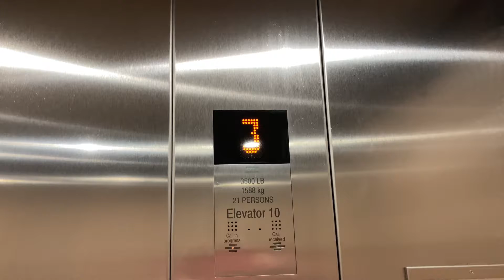640. Kone Ecospace MRL Traction Elevator at Foxwood Apartments Building 10 - Raleigh, NC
(8/13/21) This runs very well.

Info:
Passenger Elevator #34056
Traction
Manufacturer: Kone
Fixtures: KSS 570
Installed: 2021
Capacity: 3500 lbs